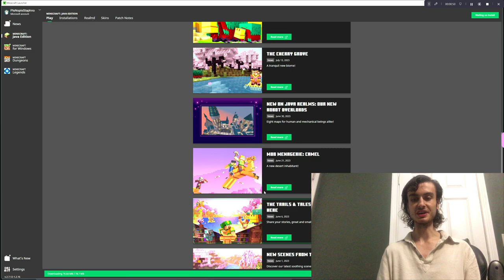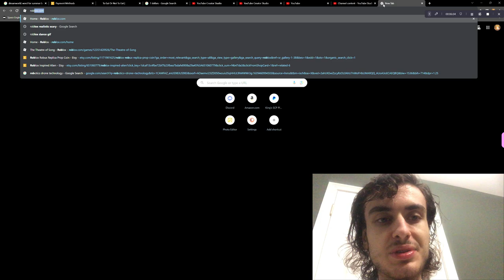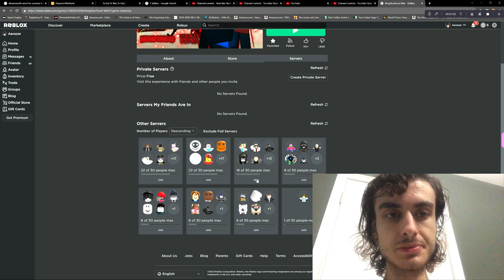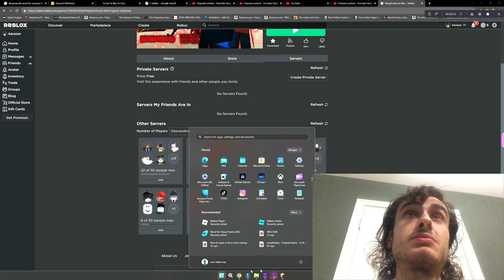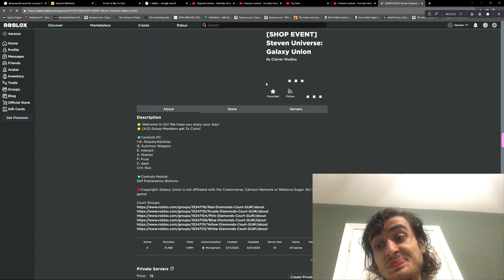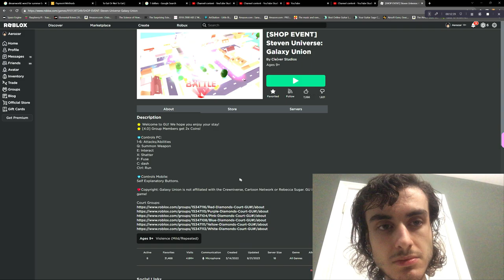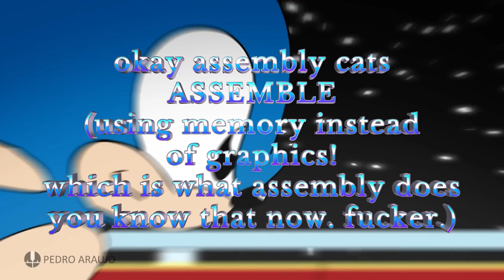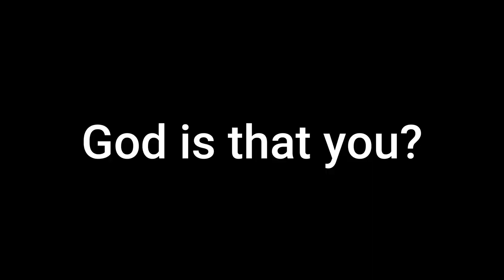Clear and blunt, short and simpsles about why assembly is TED TALK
is this video a waste of time? yes. dont watch.